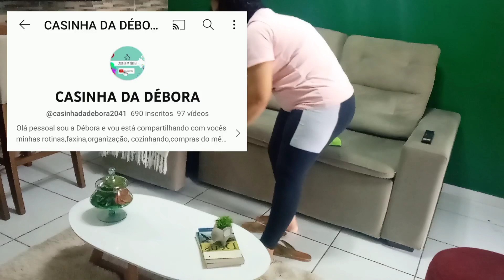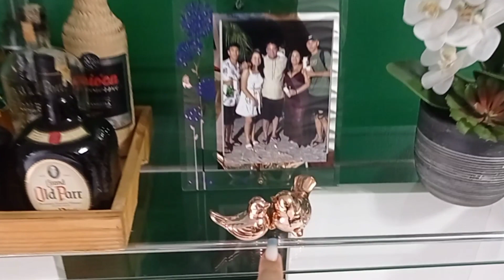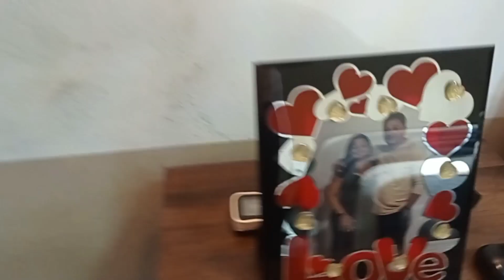vlog Rotina Real: Dia produtivo, limpei e organizei a casa/ cuidei do meu cabelo/ Fiz sopa Deliciosa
Oii amores ❤️ bem vindos a mais um vídeo aqui no canal

   ❤️ Deixe um comentário, vamos interagir

Gratidão a todos vocês 🙏🥰